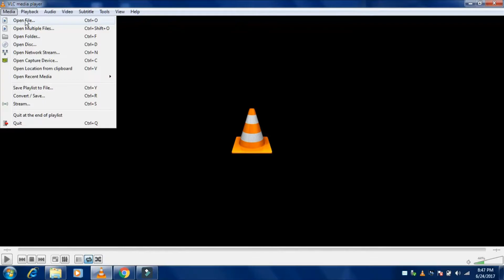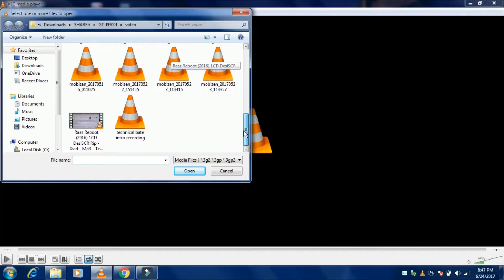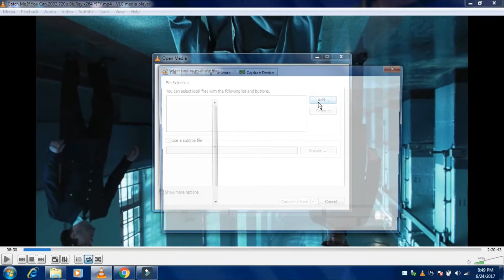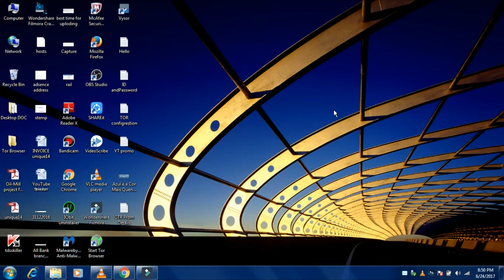How to Rotate A Video Quickly in VLC Media Player (Permanently)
How to Rotate A Video in VLC Media Player [Permanently] With this method you will be able to rotate a video in VLC player permanently so that it stays in that rotated state even if not played on VLC Media player.
1. At first, open the video that you want to rotate/flip in VLC player.
2. Then Go to the Tools tab on top and open "Effects and Filters".
3. Now Go to "Video Effects". then Go to "Geometry".
4. Here you will see A Transform option with a check box. Check the box.
5. Now in drop down list below select the option that will give you your required results.
6. Once you are satisfied close this window and go to "Media" tab on top of player and go to "Convert/Save" option.
7. here add the video that you want to convert (That you opened previously) then click "Convert/Save".
8. On the next screen hit the settings option and go to "Video Codec" and Filters.
(You must select video check box above if not selected)
9. In the list, find "Video Transformation Filter" and Tick the box. And hit save.
10. Now just choose your file destination. Name the file. and hit "start"
10.Its done!
Now the video is permanently rotated even if not played on VLC Player.
Congrats!